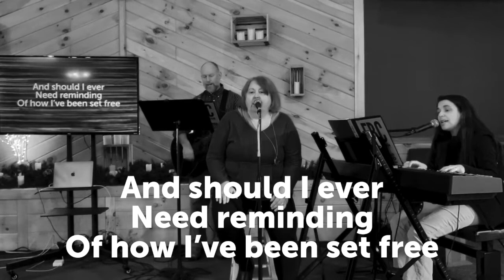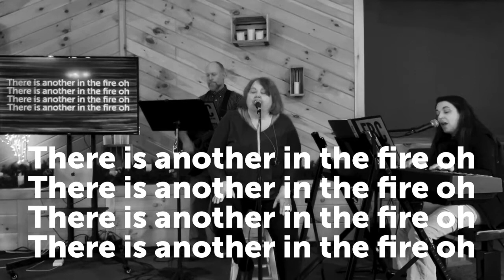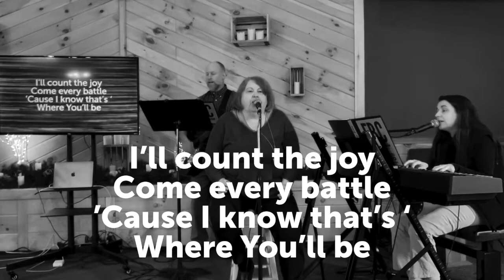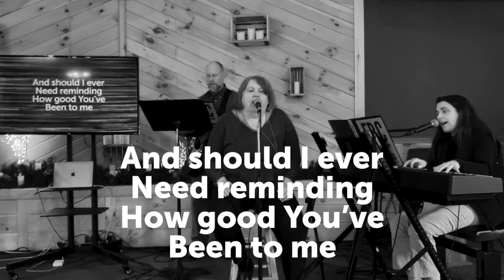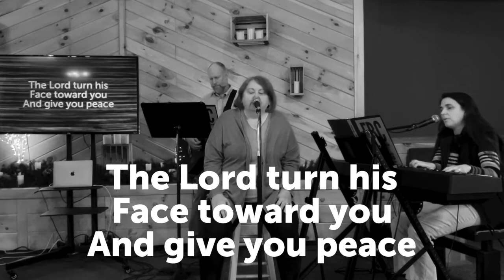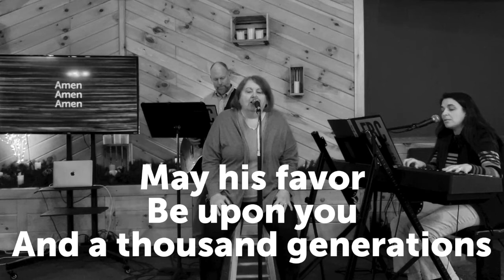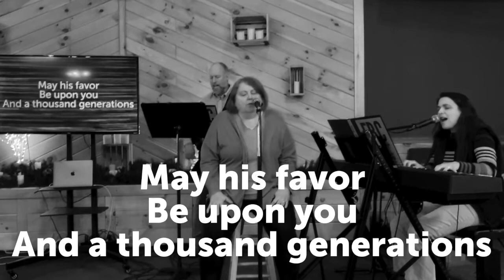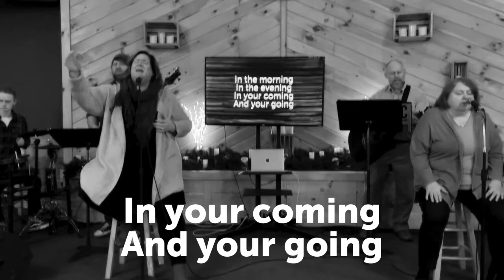January 10, 2020 - Worship Gathering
Week 2 and we are going to talk about calling today. You calling and mine. Jesus has given you a call for your life. We have a guest speaker who is going to continue leading us through this study!